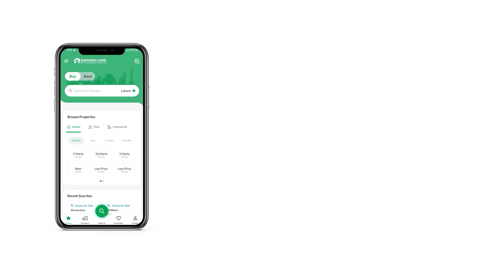1 KANAL HOUSE FOR SALE IN PHASE 8 DHA LAHORE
1 Kanal House for sale in U Block DHA Phase 8 Lahore The House is surrounded by all kinds of facilities so that you don't have to drive too far for necessities. This property is definitely not a miss! So, buy it before it gets off of your radar. Property is hard to find but 1 Kanal property is readily available in different locations. Here is a property that falls in an ideal price range of Rs. 105,000,000 and offers all the desirable amenities. Residents of DHA Phase 8 - Block U have not reported any major problems so far, so book your property today. The city of Lahore can become your home and we can help you along the way.

You can read the property features below.
Impress your guests with this spacious and gorgeous drawing room.
A powder room in the residence can be used as an extra bathroom.
An attached dining room makes it convenient to host your guests in privacy.
The premises is well-guarded with an active and vigilant security services staff that is available seven days a week.
The advantages of double-glazed windows in the House are many.
Waste disposal management services ensures the premise is kept clean.
To provide a complete lifestyle experience, the project offers a variety of urban amenities, including broadband internet access.

For any kind of property advice, you can get in touch with us.